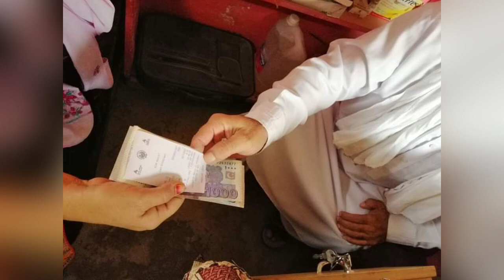Benazir Kafalat 8500 | 8171 Msg Dynamic Survey | Ehsaas Program 9000 | Benazir Taleemi Wazaif Band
8500 mil rha hai?
Kafalat 8500 kab mily ga
Ehsaas Program
Bachon Ke Paise
Ehsas 8500
8171
ehsaas program 2023
8171 check online 2023
ehsas program
9000
ehsaas program ke paise kab milenge
8171 ehsaas program
9000
8171 ehsaas program 2023 registration
benazir income
help desk
ration
8500 check karne ka tarika
8500 ehsaas program
phase
ehsaas 8500
Bisp 8500
14000 check karne ka tarika
2nd phase
bisp 8500
8500 ehsaas program
8500 check karne ka tarika
benazir ke paise kab chalenge ehsaas program
ehsas program
sas program
benazir ki kist kab aaegi
benazir ke paise kab chalenge
sas program ke paise
aisa program
balon ke nuskhe
benazir income tax
benazir program
benazir wale paise kab milenge
8171 check online 2023
8171 ehsaas program
benazeer incomesport
benazir program
ehsaas program
new program
2023 ka program
8123
8171 new update 2023
bisp
ehsaas program
skill mentor
benazir program
ehsaas program 2023 online registration
ehsaas program
8171 ehsaas program 2023
8171
ehsaas program ke paise check karne ka tarika
ehsas program
8171 check online 2023